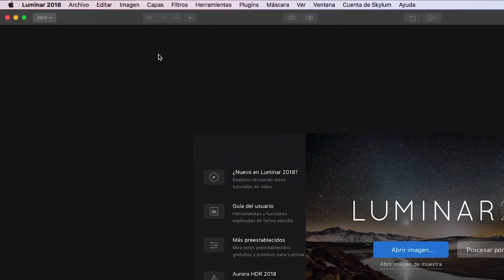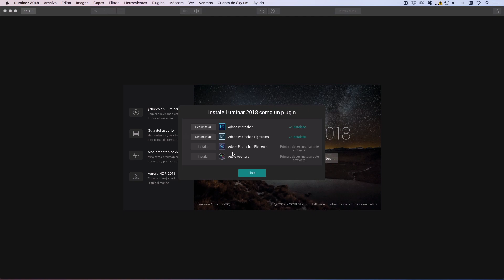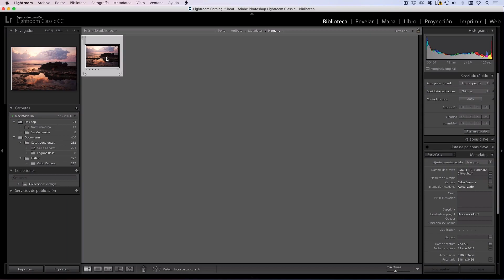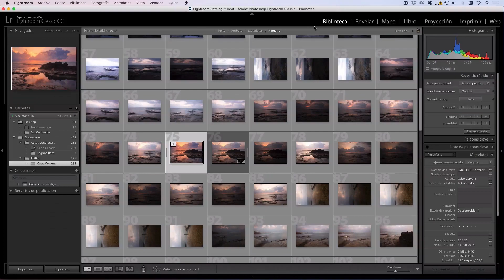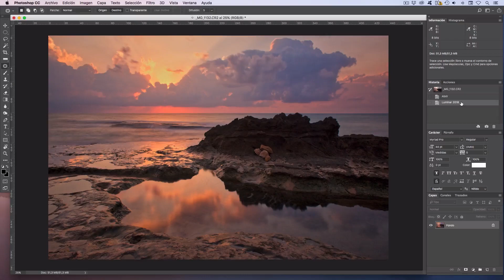LUMINAR como PLUGIN de Lightroom y Photoshop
Nuestro flujo de trabajo nos exige disponer de Lightroom o Photoshop, pero a la vez queremos aprovechar todo el potencial de Luminar y sus filtros fotográficos. ¿Podemos hacerlo? Entra en el vídeo y descubre cómo.

👉 Descubre la ACADEMIA NATURAL PORTRAITS. Fórmate ONLINE con cursos exclusivos de primer nivel

👉 CONSIGUE EL NUEVO LUMINAR AI Y AURORA HDR CON 10€ DE DESCUENTO en este enlace y utilizando el código NATURAL. O descarga una prueba gratuita de 30 días y verás lo que puede llegar a hacer este editor fotográfico.

MATERIAL UTILIZADO:
iMac 21,5" OSX El Capitan 10.11.6
Luminar 2018.

MI EQUIPO FOTOGRÁFICO:
Cámara Canon EOS700D.
Objetivo Canon EFS 18-55 f3.5-5.6.
Teleobjetivo Sigma APO 70-300 DG Macro.
Objetivo Tamron SP 90 2.5 Macro.
Objetivo Yashica ML50 1.7.
Filtro ND 10 pasos Gobe.
Filtro polarizador Gobe.
Intervalómetro Neewer.
Trípode K&F Concept TM2515.
Trípode K&F Concept TM2515T.
Mochila de viaje K&F Concept.

Música utilizada:
Sappheiros - Radiant Night
Sappheiros - Reaching Out
Resonance - Haven